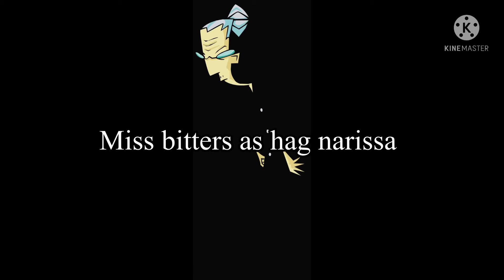Enchanted cast video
Here’s my cast for Enchanted